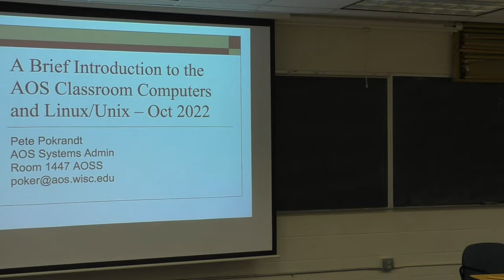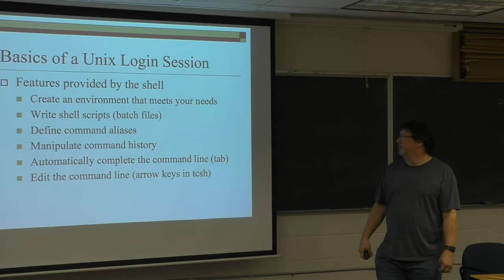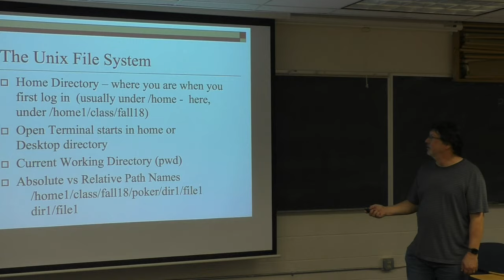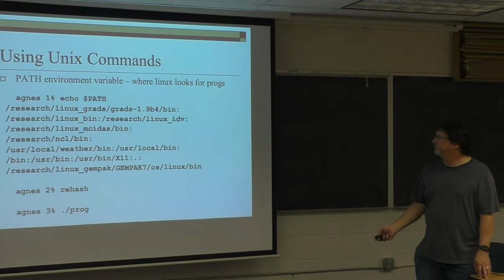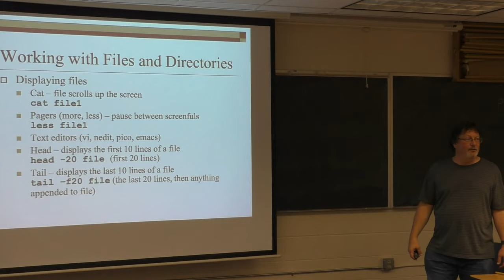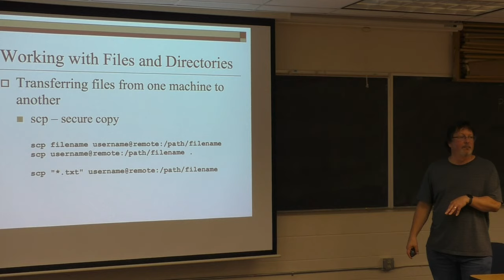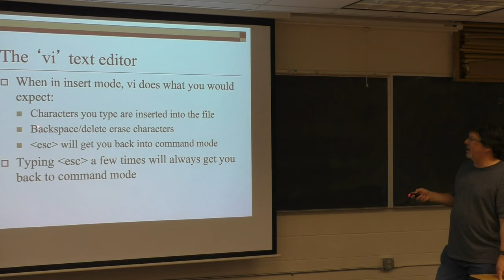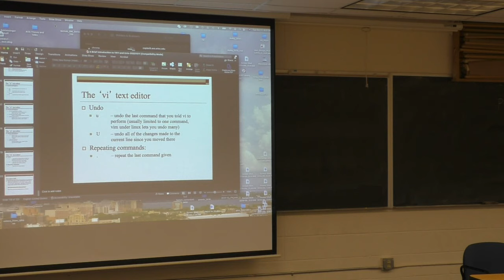Introduction to AOS room 1411 and Linux/Unix - October 11 2022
UW-AOS Computer Systems Admin Pete Pokrandt presents a brief introduction to our 1411 computer classroom, the Unix/Linux operating system and the vi/vim editor.

0:00 - Intro to AOSS room 1411 computer classroom
7:19 - Intro to Unix
2:02:22 - Intro to the vi/vim editor